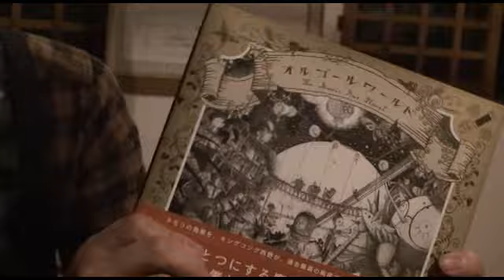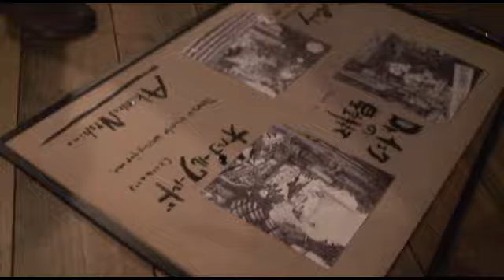【キングコング 西野亮廣】あたしをニューヨークに連れてって！！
絵本作家クリエイターとしても注目される、西野亮廣！今まで、幻冬舎から「Dr.インクの星空キネマ」「Zip＆Candy　ロボットたちのクリスマス」「オルゴールワールド」3冊の絵本を出版！
どの作品も各所から高い評価を受け、この絵の魅力を日本だけでなく、世界中の人たちに知ってもらいたいし、見てもらいたいと考えています！絵の魅力を伝えるため、世界でもっとも人の集まる場所『ニューヨーク』で原画展を行いたい！と考えています。しかし渡航費、現場でのコーディネート費、会場費などを考えると費用が全く足りません。。
援助して下さる方を募集し、その資金で原画展を開催できればという企画です！！援助して下さる方にはその金額に見合った還元をさせて頂きますので、詳しくはCAMP FIREページをご覧下さい！！